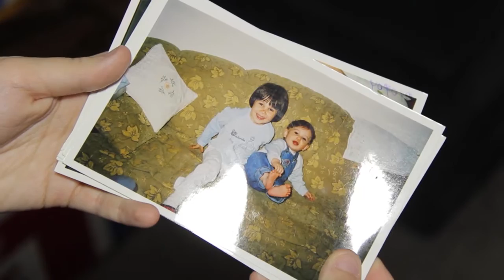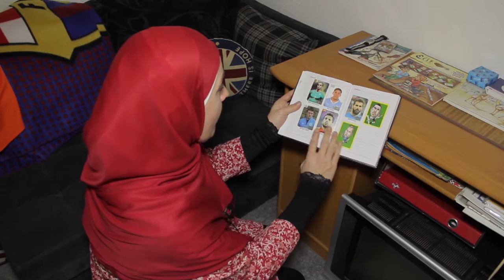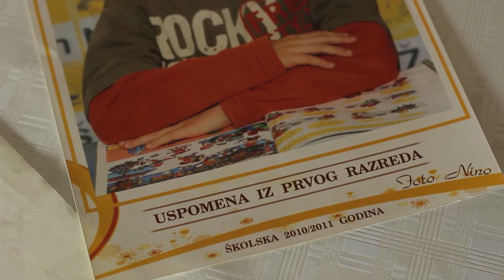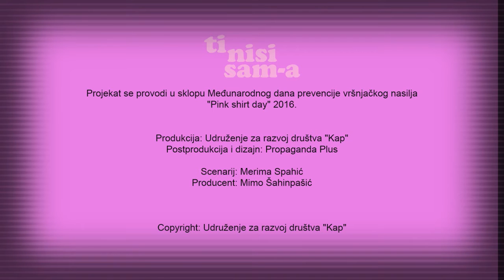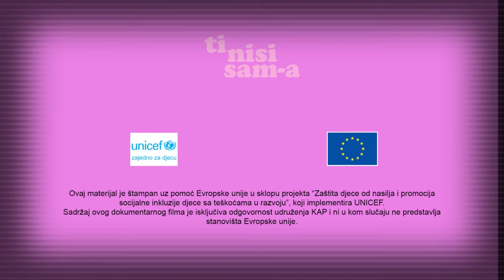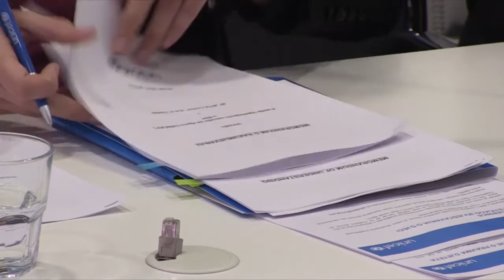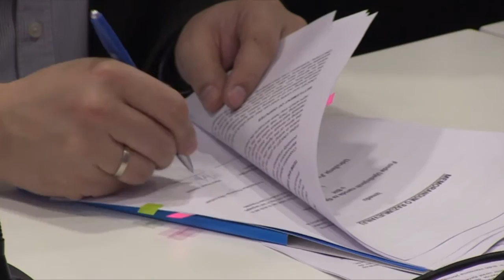Roditeljski sastanak, 22. epizoda (13/03/2016)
U novoj epizodi emisije za porodicu „Roditeljski sastanak“ donosimo vam priču o klubu koji promoviše aktivnosti u prirodi i jednoj četverogodišnjoj djevojčici koja već priča tri jezika. Pogledajte i drugi dio dokumentarnog filma o vršnjačkom nasilju „Ti nisi sam/a“. Budite uz nas i ovu nedjelju.